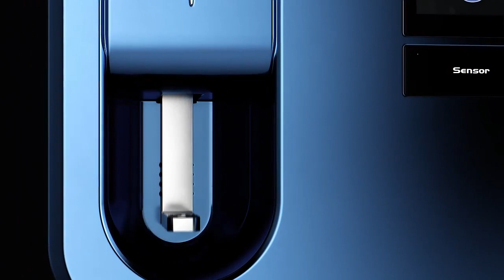Ti 100 Dental Surgical Implant Activation Implant Hydrophilic Activator For Titanium Implant Hydrop